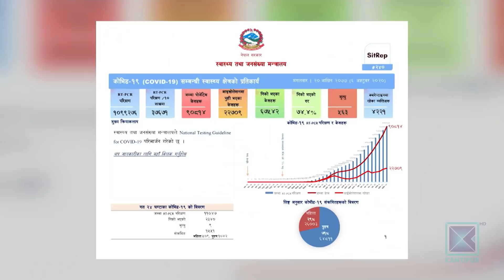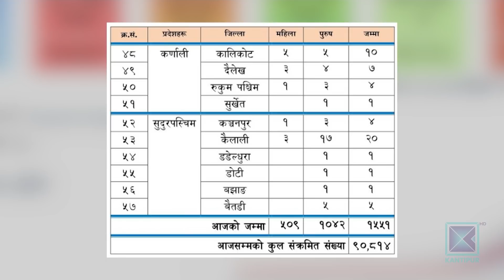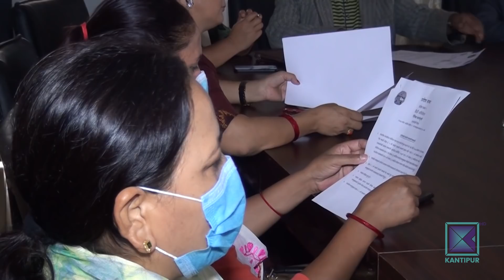Pradesh Bishesh | प्रदेश विशेष, २० असोज २०७७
* लामो रस्साकस्सीपछि प्रदेश ५ ले बल्ल स्थायी राजधानी र नाम पायो / अब राजधानी देउखुरी र नाम लुम्बिनी ।

* देउखुरी राजधानी घोषणा भएसँगै दाङमा खुसियाली /  घरघरमा दीपावली ।

* सिन्धुपाल्चोकका विस्थापित सुत्केरी र दीर्घरोगीको बेहाल / चिसो पालमा ओढ्ने ओच्छाउनेबिनै रात काट्न बाध्य ।

* जुम्ला सदरमुकाममा हप्तामा एक दिन मात्रै बिजुली / स्थानीय अयोजना प्राधिकरणले लिएपछि लोडसेढिङको मार ।